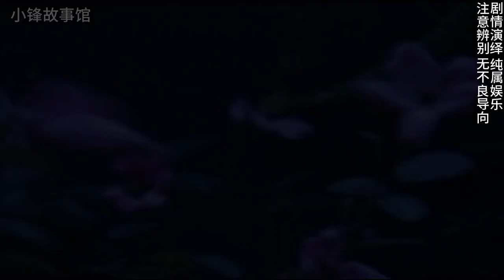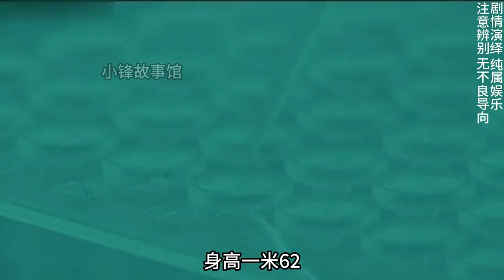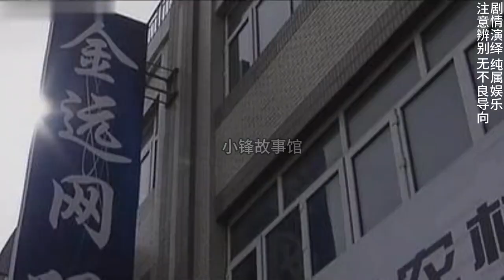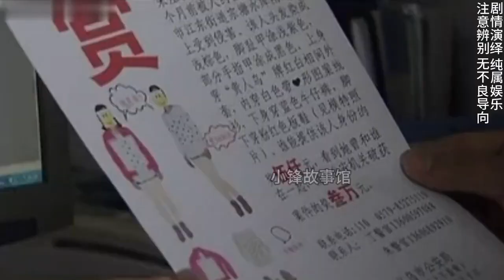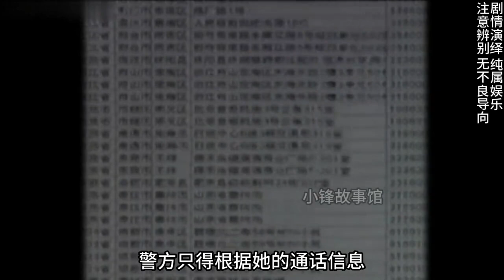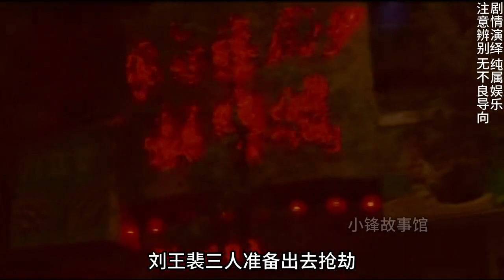一句匪夷所思的决定，却将19岁的花季少女推向了黑暗的深渊